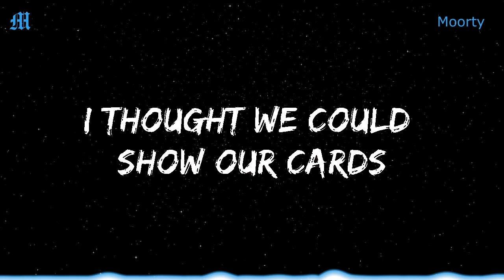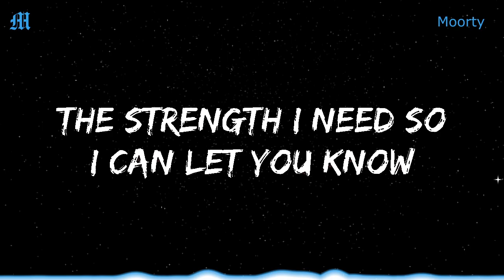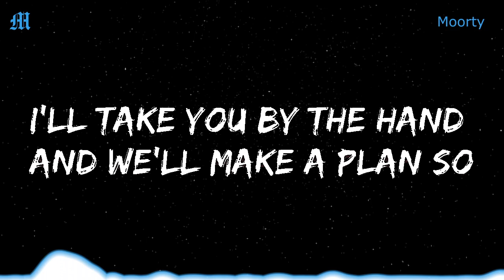Moorty - Be Okay (Lyrics) ft. Lola Rhodes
🎤  Lyrics: Moorty - Be Okay ft. Lola Rhodes

I thought we could show our cards
Let it out before we say something
That we don’t mean

I can never find the words
And you don’t like to talk when it’s about us
Break the routine

If we open our minds
And we find there’s a time
Meet me there somewhere

We’re afraid what we’ll find
But were running out of time
If we mend, we can bend
Before we break

And when we almost feel like were on the edge of
I’ll take you by the hand and we’ll make a plan so
No body has to hurt

Only have one thing to say
And if I knew it wouldn’t fall on deaf ears
Maybe I’d try

Gathering from deep below
The strength I need so I can let you know
Before you let go

Before we break